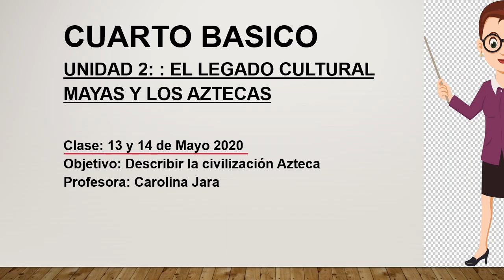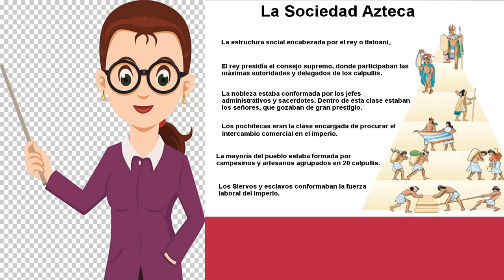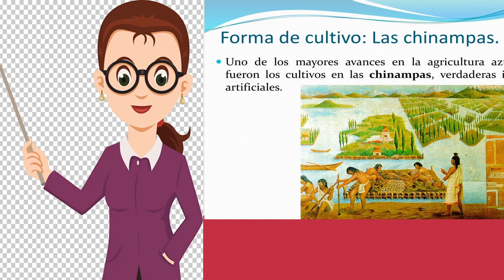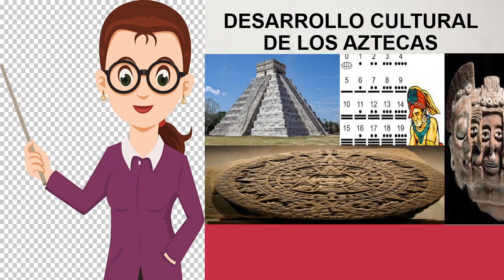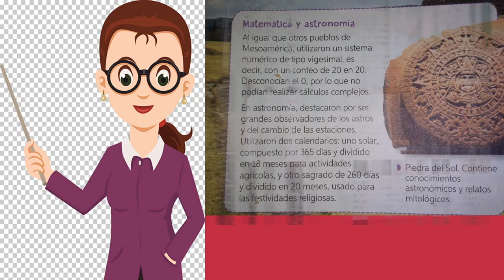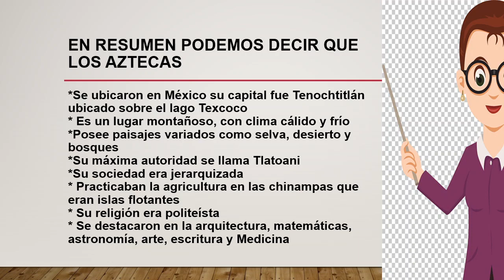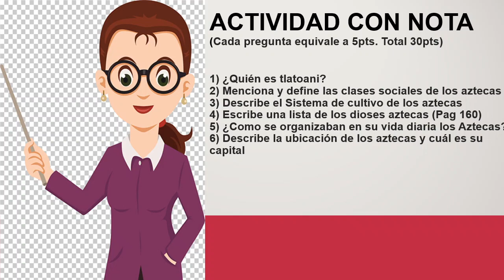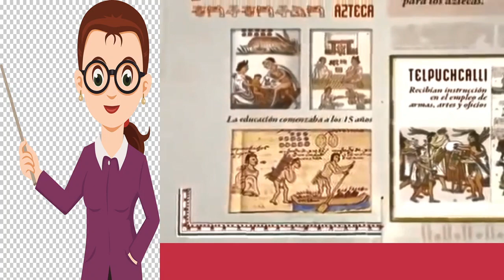ESTE ES EL CORRECTO Historia 4to Básico Clase 13 y 15 de Mayo 2020 Unidad 2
Los Aztecas